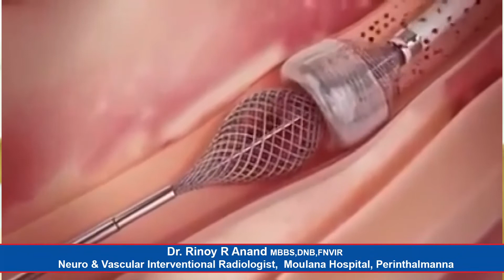കോവിഡ് രോഗം മൂലം ഉണ്ടായേക്കാവുന്ന മറ്റൊരു സങ്കീർണ്ണത - Dr. Rinoy R Anand Moulana Hospital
*കോവിഡ് രോഗം മൂലം ഉണ്ടായേക്കാവുന്ന മറ്റൊരു സങ്കീർണ്ണത*
Dr. Rinoy R Anand MBBS,DNB,FNVIR
Neuro & Vascular Interventional Radiologist
Moulana Hospital Perinthalmanna